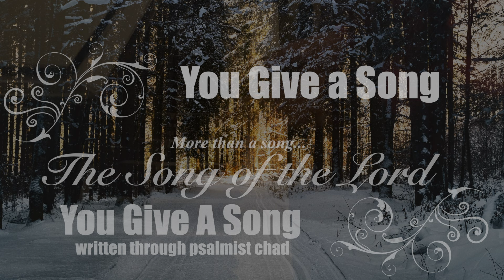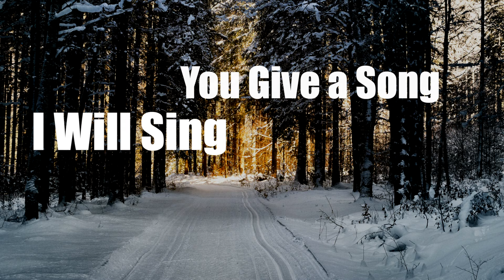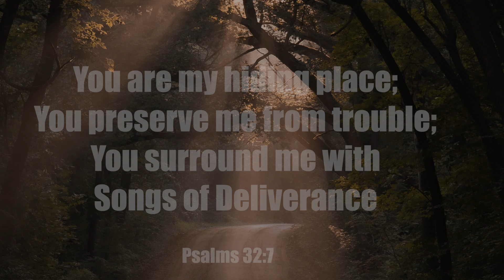You Give A Song...So .I Will Sing!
Psalms 32:7
"You are my hiding place, You preserve me from trouble; You surround me with songs of deliverance."

For me...this is how it has been over the decades - in the Winter...When everything seemed barren and there was no fruit on the trees...In the bitterness of the cold...The Lord sent His Song in that place.  It was a song of Hope and Deliverance.  It was a song of Springtime while I was in the midst of the Winter and as I sang along... I was helped!  In my experience, It wasn't on the mountaintop but rather in the valley that most songs were born.

In the midst of the valley and the unfavorable seasons. hear the Promise of God in His Song of Love, assuring us of the Spring, in the midst of our Winter.

Sing along with His Heart and be encouraged that God's plan for you will surely succeed in all seasons of life.

For His Glory and your highest good -

Psalmist Chad

Guilt and shame
The stain of where I’ve been
The reminder of my sin
I need a cleansing rain

Love has been poured out
Removing sin and doubt
By Grace that sustains
From Your Heart…You fill my heart with life
A Song that is revealed that’s found alone in Christ
The future that awaits,
Lord, You alone shall bring…therefore I will sing

You give a song that fills my world with beauty
Revealed through Your Melody
Unveiling who You are
You give a song that fills my world with new things
So to You, Lord, I will sing
The new songs that You bring…with all my heart

You declared it; therefore, I will sing
The new songs that You bring
In the Winter before Spring